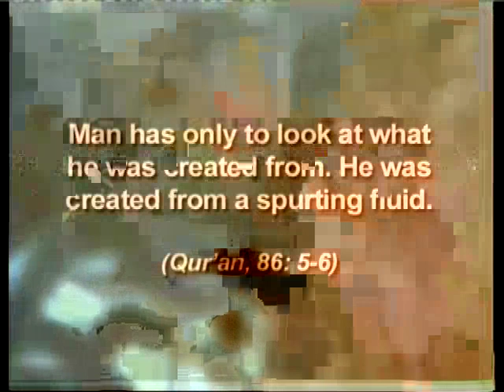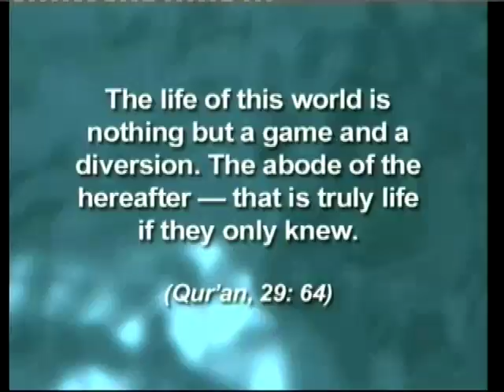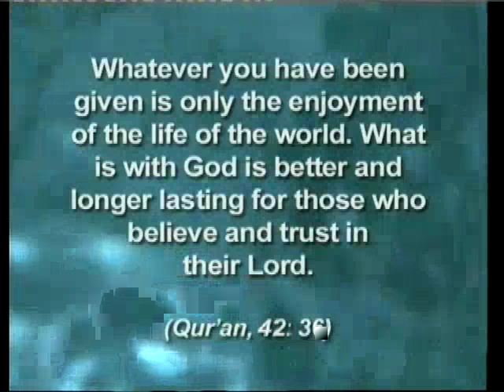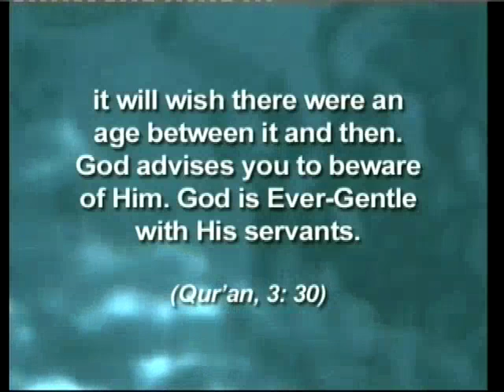What the Quran says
From "Deep thinking" documentary